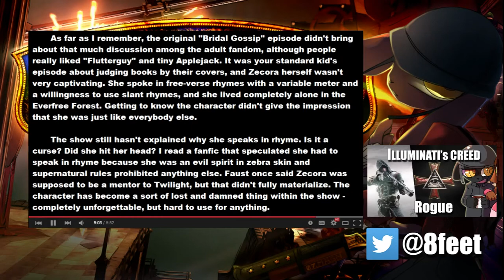[Episode Negative 7] Mentally Advanced Series | Bridle gossip - REACTION